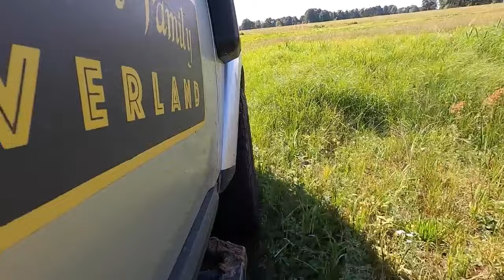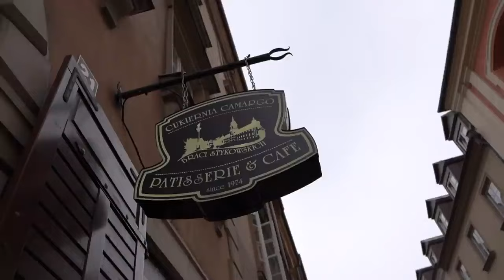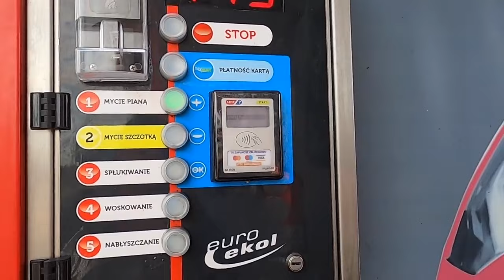SCAPPIAMO in piena notte 😡 - (Italian Family Overland)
🚩 Qui c'è il nostro link PayPal con cui potete donarci una PASTA e FAGIOLI 😅

🚩 I NOSTRI ACCESSORI